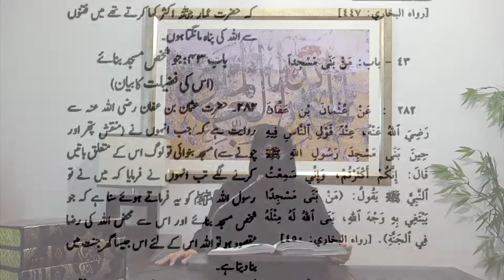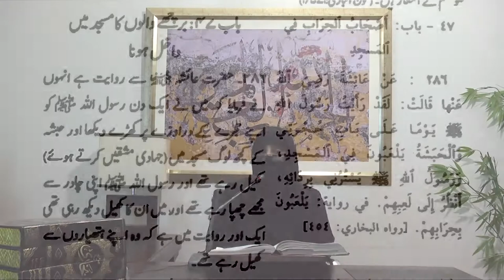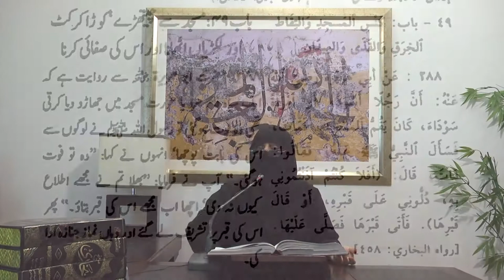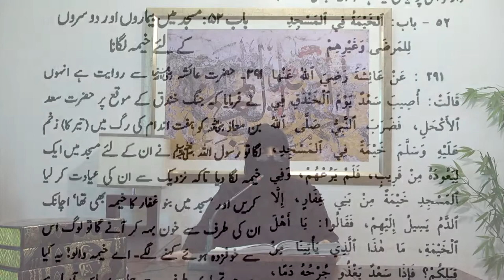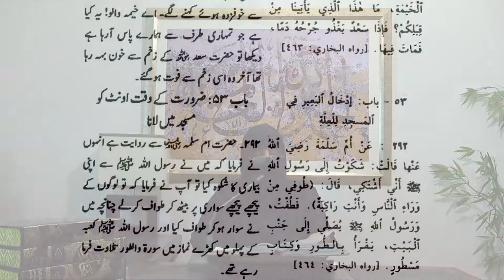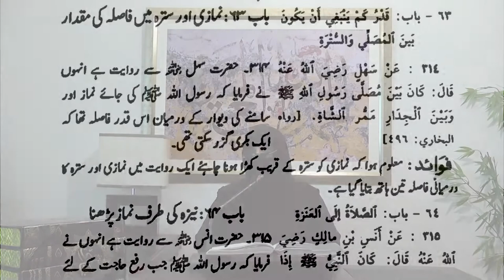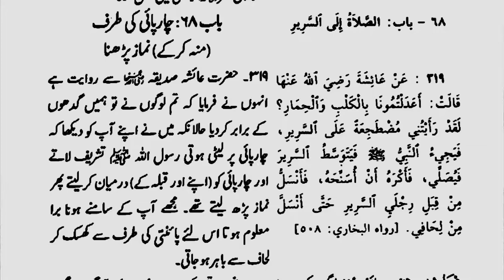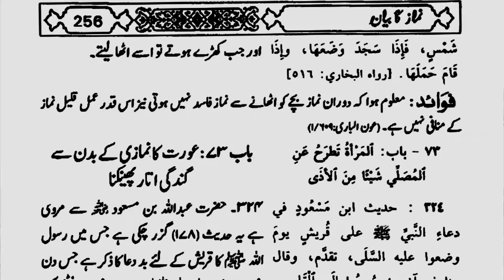9)Kitab us Salat Baab 40-73 Hadees 279-324 Daura e Hadees By Dr Zeba Waqar